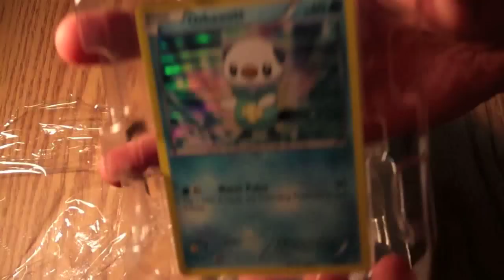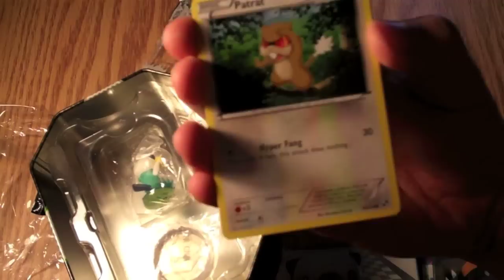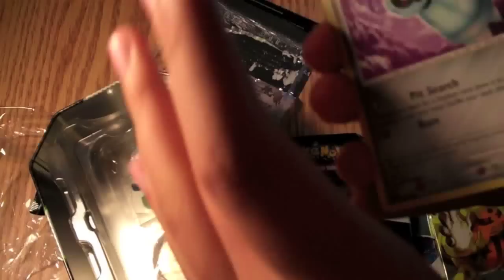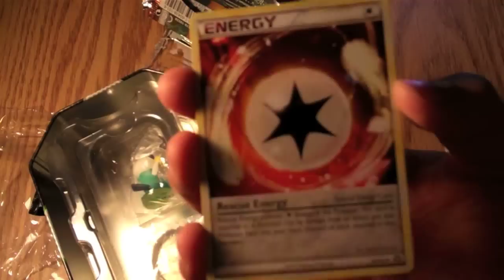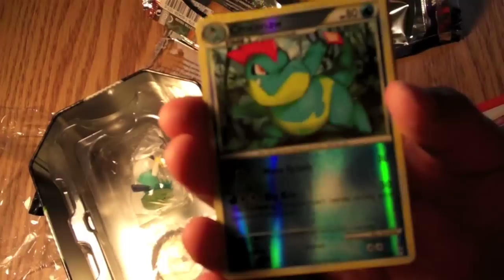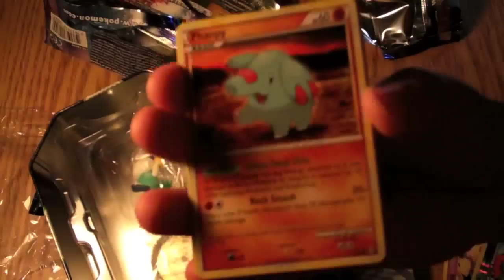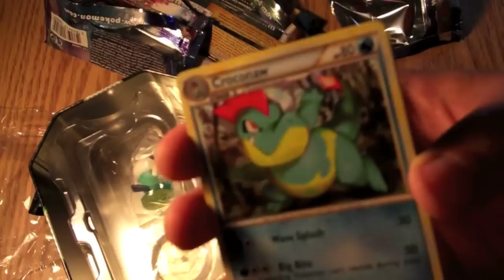Opening Pokemon Black and White Tin (Oshawott)